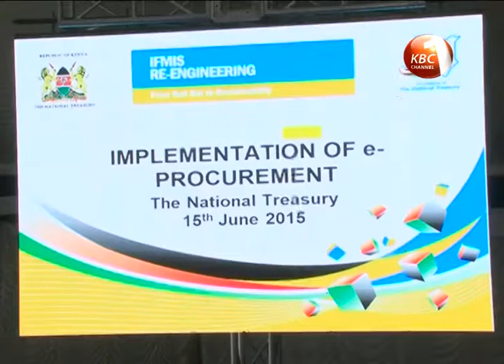IFMIS using budget allocation to secure system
The Integrated Financial Management Information System-IFMIS is spending the one billion shillings budgetary allocation on building capacity, secure the system against infiltration. IFMIS Director  says the directorate has also provided modems to reduce downtime at the devolved units.